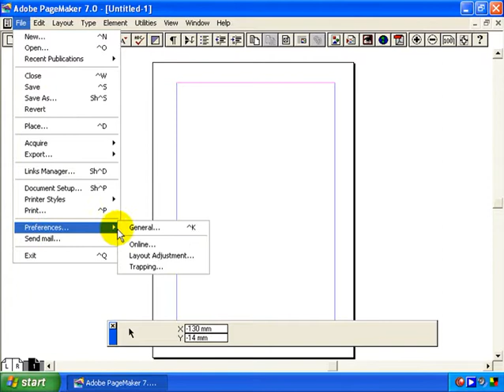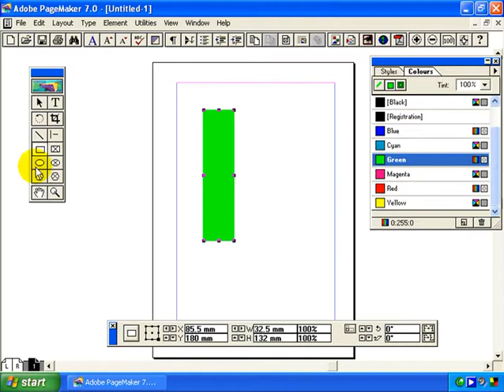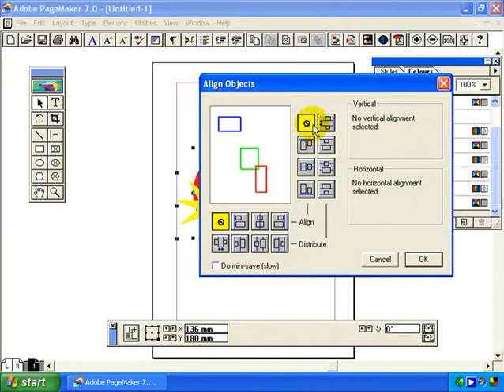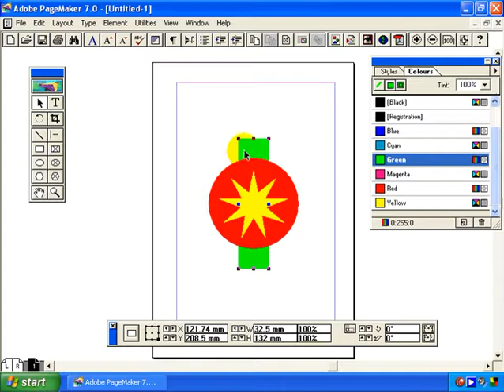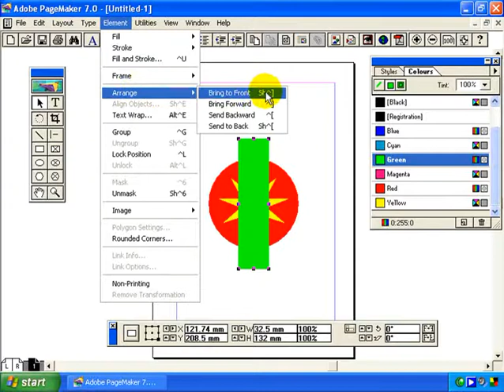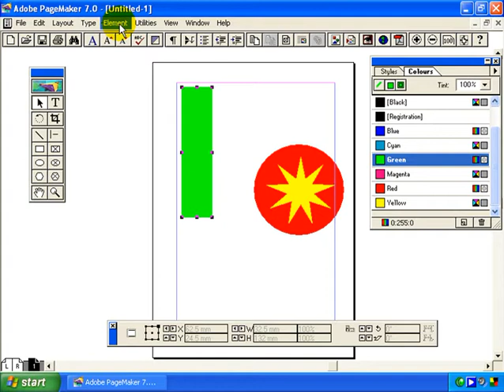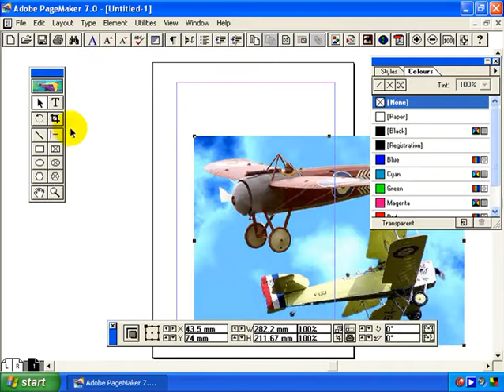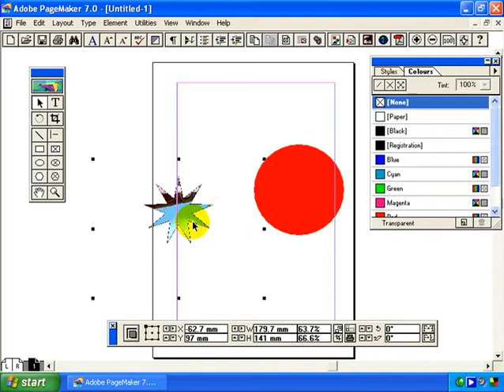Pagemaker Malayalam 6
Aligning different shapes
Grouping
Locking
Masking